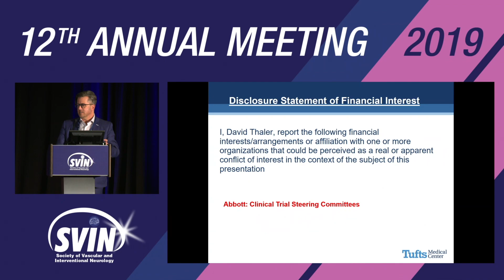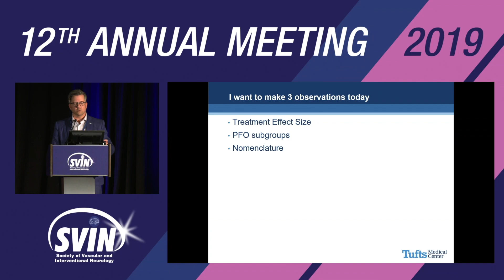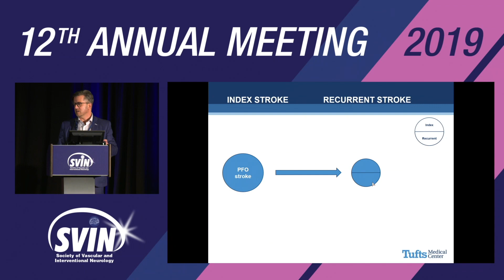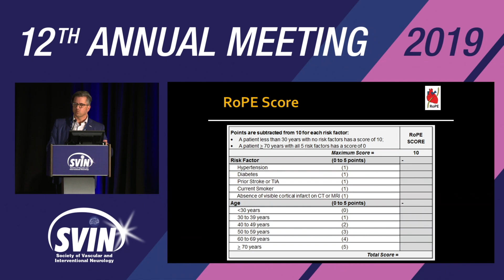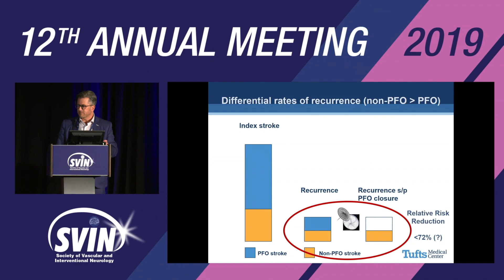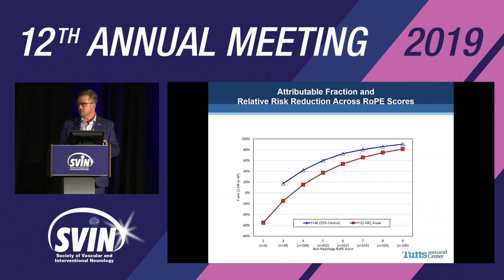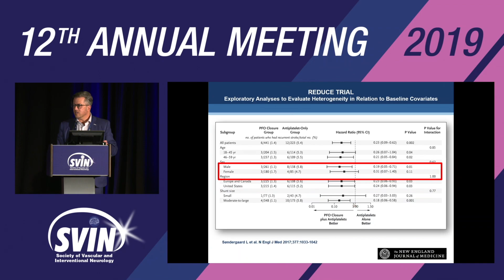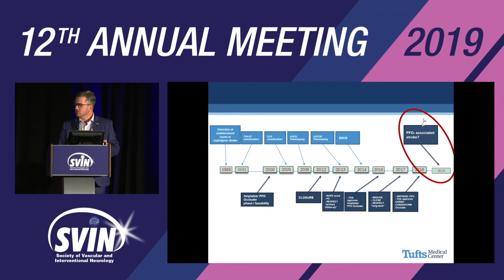SVIN 2019: PFO Closure: Current Evidence and Future Research